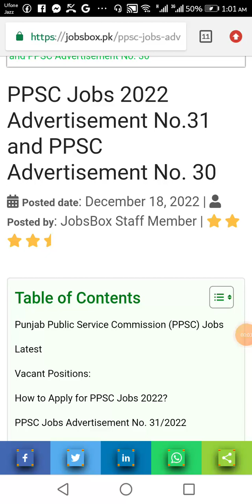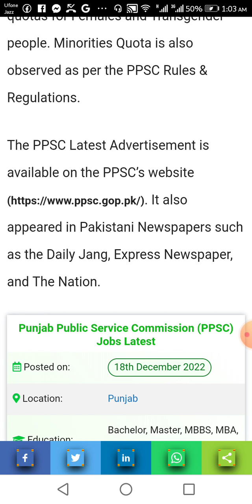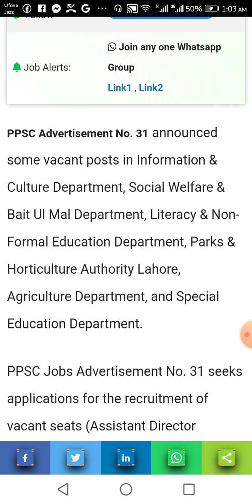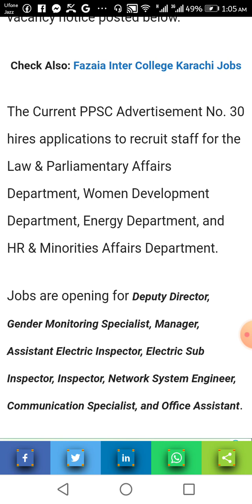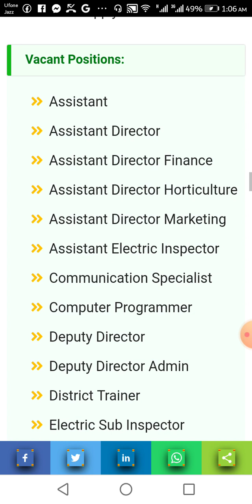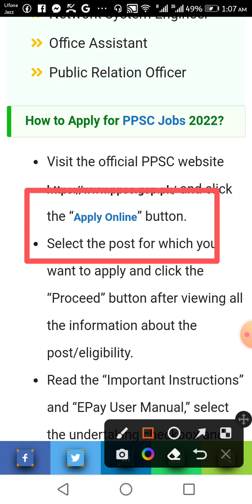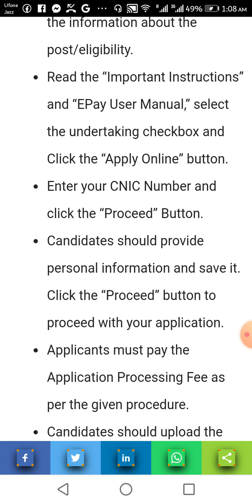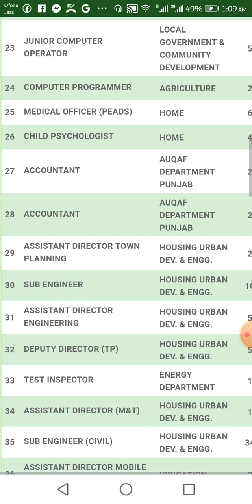PPSC Jobs 2022 || Punjab Public Service Commission Jobs 2022 || Latest Govt Jobs Notifications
Today I will show you || PPSC Jobs 2022 || Punjab Public Service Commission Jobs 2022 || Latest Govt Jobs Notifications || PPSC Jobs || PPSC Jobs 2022 || PPSC Jobs 2023 || PPSC Jobs 2022 Advertisement || PPSC Jobs Update || PPSC Jobs Apply Online || PPSC Jobs 2022 in Punjab || Latest Govt Jobs 2022 || How to fill form for Job || Form fill karne ka tarika || Online Form Bharne ka tarika || How to apply online || mobile se form bharne ka tarika step by step guide to fill job form in my video.

Regards
Muhammad Nauman

 @ONLINE JOBS   @Govt Jobs portal   @govt job genuine notification channel   @Govt Jobs Pakistan   @GovtofPakistan   @Jobs In Pakistan   @Jobs in Pakistan   @Pakistan Super League   @Pakistan Govt Employees   @Pakistan Govt Jobs   @Pakistan Jobs 789   @Pakistan Jobs Portal    @Pakistan Jobs Explore   @Pakistan Jobs Portal   @Pakistan Jobs Update   @GovtofPakistan  @Pak government jobs official   @news paper jobs   @Shafique Jaffery Official   @WorkpointOfficial   @Ricis Official   @Naya Pakistan   @Daily Pakistan Global   @HAR PAL GEO   @News Express ​ @BOL News   @BOL News Breakings   @Jobless Vloggers   @Cattle Market Karachi   @Karachi Vynz Official   @Freelancer Nasim   @Technical Imran   @KT Technical Tricks   @ShahRose FaRdi Offcial ​ @Online Today Jobs   @pk today onlinejobs   @Jobs Point 680   @Jobs Rozana   @Rozana ki jobs   @Job Loverz  @Pak Job Loverz   @Sarkari Job Lover  @Habib Online Information Channel Sargodha ​